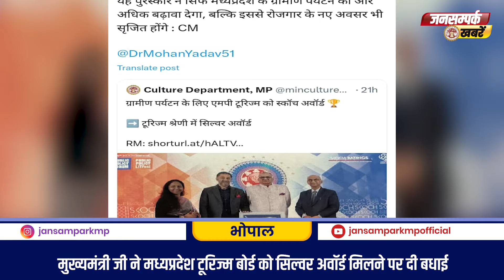मध्यप्रदेश से जुड़ी आज की बड़ी खबरें देखिए, जनसंपर्क खबरें